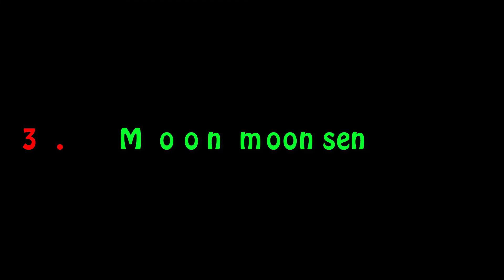Top 80's Bollywood Actress Impression !!! Then & Now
Top 10 #80's Bollywood Actress Then & Now world famous amazing top 10

 It's Videos INTRO music is
Music in this video
Song
Stranger Things-16374
Artist
Kyle Dixon and Michael Stein
Album
Stranger Things, Vol. 1 (A Netflix Original Series Soundtrack)
AdRev for a 3rd Party (on behalf of Soundtrack Records (Soundtrack Records)); ARESA, Abramus Digital, BMG Rights Management (US), LLC, LatinAutor, ASCAP, LatinAutor - PeerMusic, and 6 Music Rights Societies
This YouTube video is==

I wanted to show you in this videos Top 80's Bollywood  Actress Impression !!! Then & Now
Top Bollywood Actress of 80s Looks then and now - Pinterest
Bollywood Actress of 80s And 90s Then and Now - Pinterest
Bollywood celebs: Then and now - Times of India
Bollywood actresses of 80s then and now pictures- Daily Bhaskar
50 Best Bollywood Actresses of all time - IMDb

This video collects some information from = Google, Internet and Newspapers.

 If u have any problems don’t forgetto hit the comment buttons.
If u likes this video:--